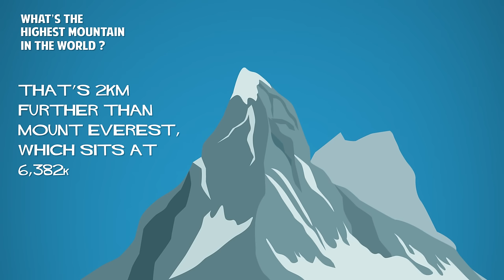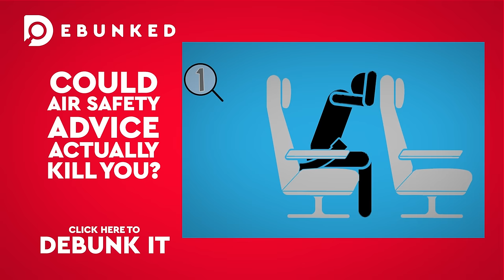What's The Tallest Mountain In The World!? - Myths Debunked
Everyone knows that Mount Everest is the biggest mountain on Earth, right? Except that’s not strictly true. Everything you learned as a kid is a lie!

Find out the truth about the world's biggest peaks with Debunked.